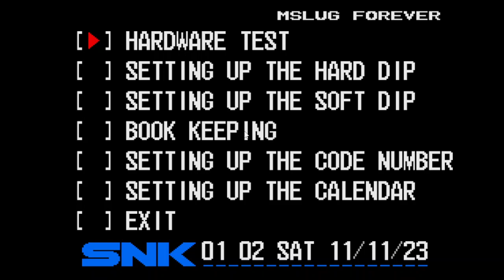Metal Slug 3 [Two Player] - Mission 1 Level 2 Difficulty